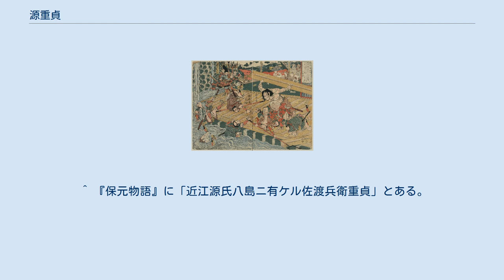源重貞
源 重貞（みなもと の しげさだ）は、平安時代末期の武将。
源重実の四男。
 清和源氏満政流の一族で近江国矢島（現在の滋賀県守山市矢島町）を本拠とする在京軍事貴族（京武者）。
保元の乱では源為朝（鎮西八郎）を捕縛した。
平治の乱で多くの軍事貴族が淘汰された後も活動を続け、平氏政権下においても一定の勢力を保持した。
諱は重定とも記される。
 石山の奥の浴場にて、源為朝の捕縛にあたる重貞とその手勢。
勝川春亭画。
 重貞が史料に初めて現れるのは保元元年（1156年）の保元の乱であり、兄の重成と共に後白河天皇方に属して勝利した。
この際、自らが放った矢が藤原頼長の首筋に命中したという（『保元物語』『愚管抄』）。
その後、逃亡していた源為朝を自らの所領に近い近江国坂田付近で捕縛し、その功績によって右衛門少尉に任じられた（『兵範記』同年8月26日条）。
 平治の乱で兄の重成は源義朝に協力するが、重貞は関与しなかったらしく検非違使として在京活動を続けた。
平氏とも協調関係にあり、仁安2年（1167年）に平盛子（清盛の娘）が白河押小路殿に移った際には車の後ろに付き従った。
なおこの時の重貞は「検非違使大夫尉」で、従五位下に叙せられていたことが確認できる（『兵範記』11月10日条）。
嘉応元年（1169年）の嘉応の強訴では、自らの手勢を率いて平経正と共に内裏の修明門を守った。
さらに時期は不明であるが、筑後守にも任じられた。
 やがて治承・寿永の乱が勃発し、再び戦乱の時代となった。
養和元年（1181年）8月、平宗盛は追討使として平貞能を鎮西に、平通盛・経正を北陸に派遣する。
北陸道は平氏の知行国が多く京都への重要な食料補給路であり、兵站地として確保しなければならない地域だった。
しかし通盛は越前水津で敗れ越前国府を失陥し（『吉記』9月10日条）、経正も若狭で国境を越えることができず（『玉葉』9月12日条）、北陸道は反乱軍の手に落ちる。
このような中で重貞も京都官兵の一人として動員され、翌養和2年（1182年）には越前国に出陣している（『吉記』3月21日条）。
しかし翌寿永2年（1183年）の木曾義仲軍の大攻勢で北陸戦線は崩壊し、重貞も所領の近江から単騎で京に逃げ戻った（『吉記』6月13日条）。
『延慶本平家物語』には重貞が六波羅に駆け込んで反乱軍が迫っていることを伝える場面があり、作者は源氏にも関わらず平家に追従していると非難しているが、重貞の家は河内源氏とは別系統であり、平氏に対してもあくまで協力関係であって従属していた訳ではなかった。
平氏が都落ちをした後も、重貞はそのまま都にとどまった。
 やがて同じ満政流の葦敷重隆や高田重家、泉重忠が義仲軍と共に入京するが連携した様子はなく、重貞のその後の動向ははっきりしない。
子の重継は建久年間（1190年 - 1199年）に後鳥羽天皇の中宮・藤原任子の侍長、次いで皇女・昇子内親王の御監になっており（『三長記』建久6年10月16日条）、この頃には家督を譲って隠居していた可能性もある。
没年は不明であるが長寿を保ったようで、80歳の出家姿で慈円の前に現れて自らの矢が頼長に当たったことを語り、腕を差し出して「七星（北斗七星）のほくろがあり、この加護のおかげで弓矢は一度も外したことはない」と自慢したという（『愚管抄』）。
 ^ 『保元物語』に「近江源氏八島ニ有ケル佐渡兵衛重貞」とある。
 ^ 『愚管抄』四に「筑後ノ前司シゲサダ」とある。